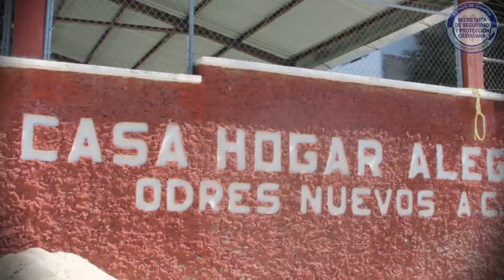Durante 2 días policías de la SSyPC entregaron más de 5 mil juguetes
Durante 2 días policías de la SSyPC entregaron más de 5 mil juguetes a infantes y adolescentes en condiciones de calle y maltratos y niños ingresados en Hospital Pediátrico